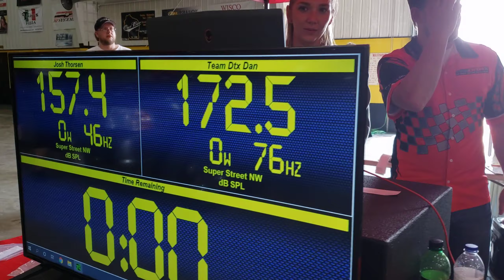Window Explodes during World Record SPL Run !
Window Explodes during World Record SPL Run ! wisconsin DBS show 2021
172.5db dan horner Directronix
sundown compact neos , american bass godfather amps
breaking glass window car audio spl